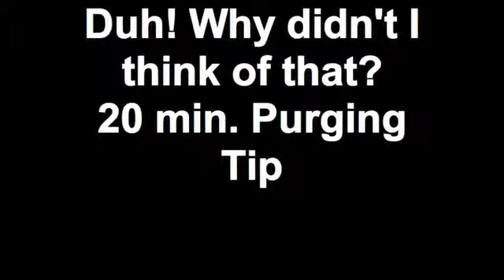Juli Shulem shares how to purge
Professional organizer and ADHD coach Juli Shulem shares a quick tip on purging. for more about her services and ideas.